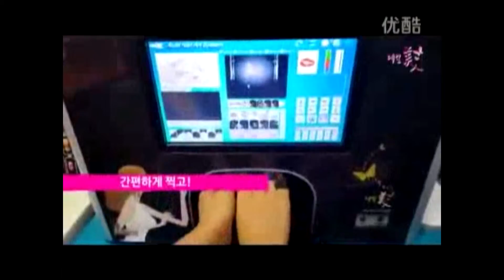Beautiful fireworks on daytime to show